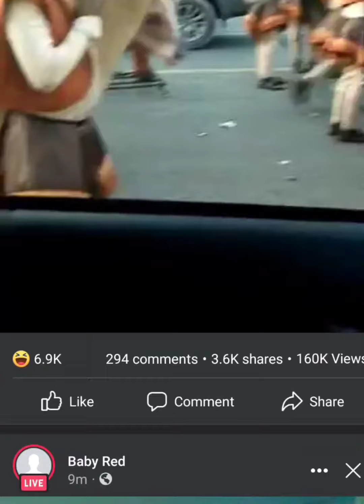Kabayo sa barili wala kahilisi hahaha